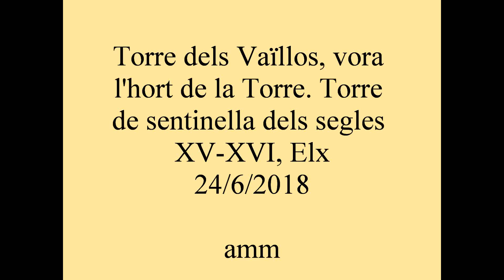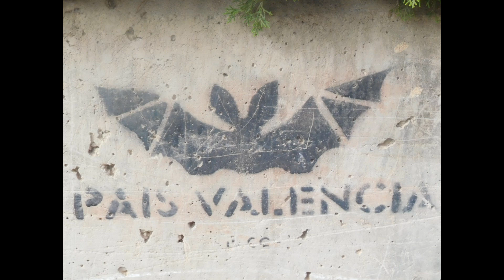Torre Vaïllos Elx 2018